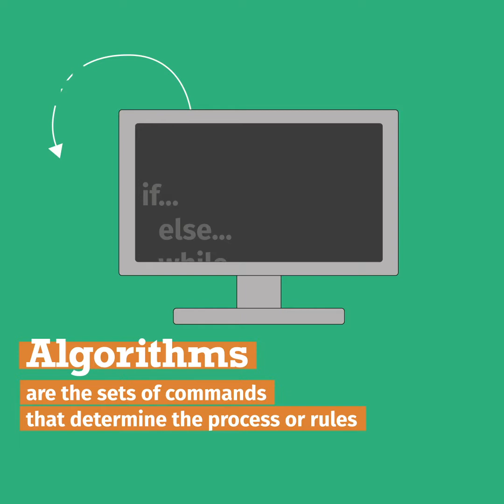Algorithmic Bias Explained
Algorithms risk magnifying human bias and error on an unprecedented scale. Rachel Statham explains how they work and why we have to ensure they don’t perpetuate historic forms of discrimination